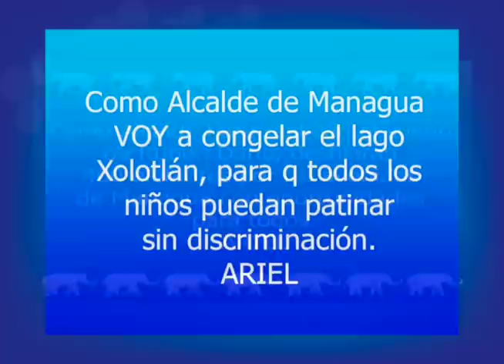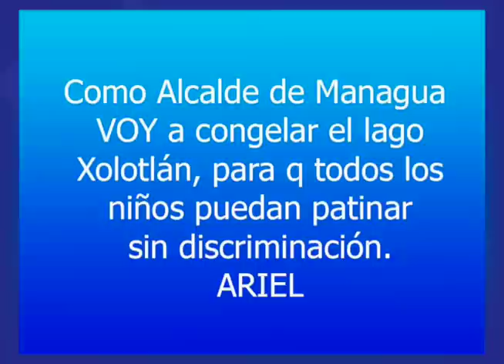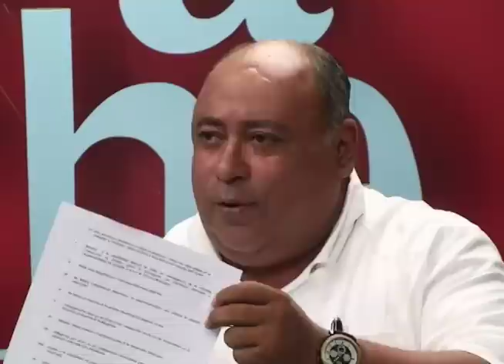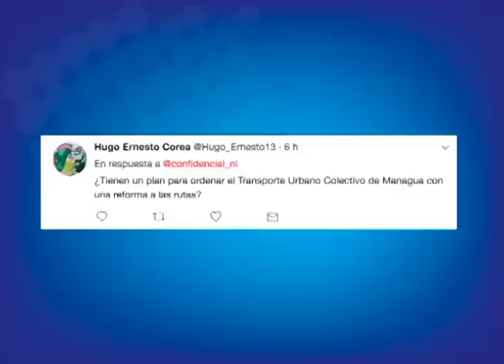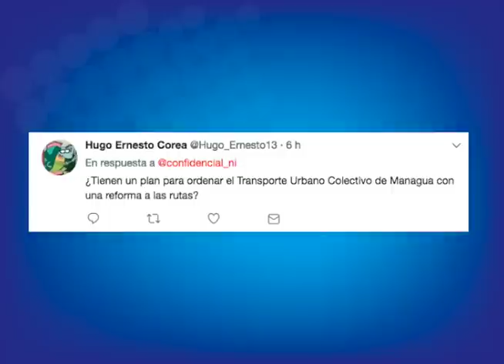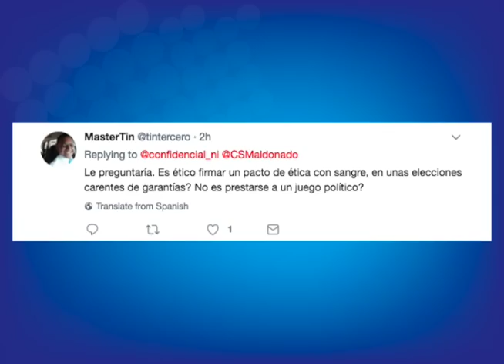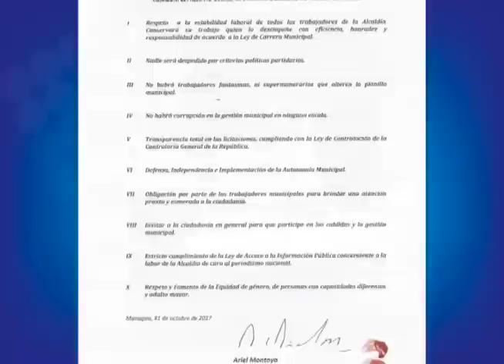Ariel Montoya: el candidato que promete congelar el lago de Managua y marchar 400 elefantes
Entrevistamos al candidato para la alcaldía de Managua, Ariel Montoya del partido APRE, quien promete en Facebook llenar la capital con 400 elefantes y congelar el lago de Managua para que los niños puedan patinar.